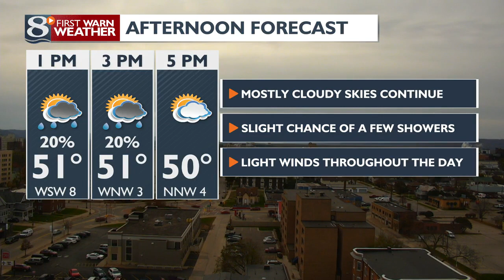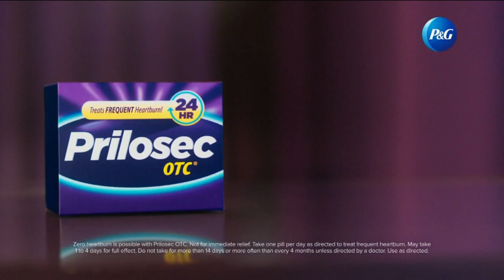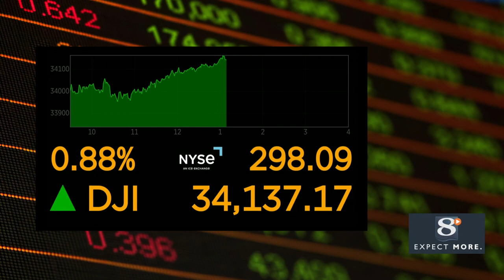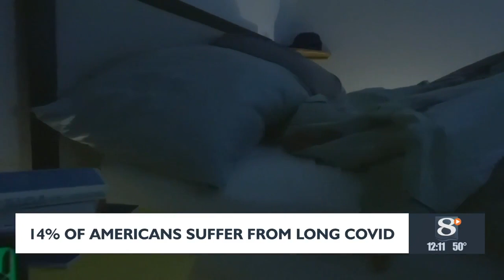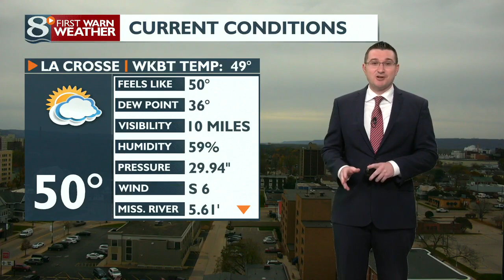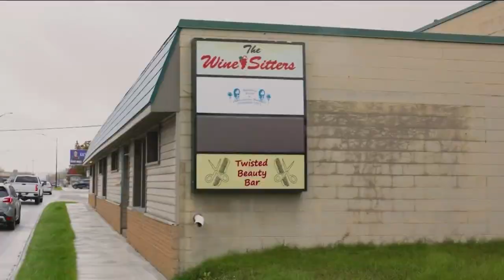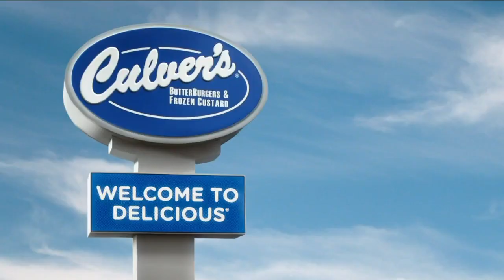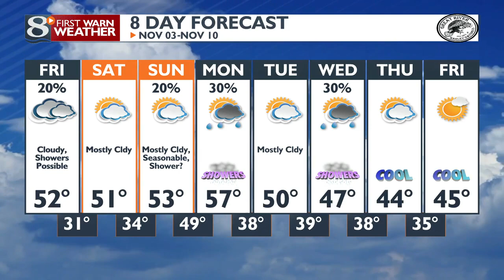News 8 Now at Noon: 11/03/23